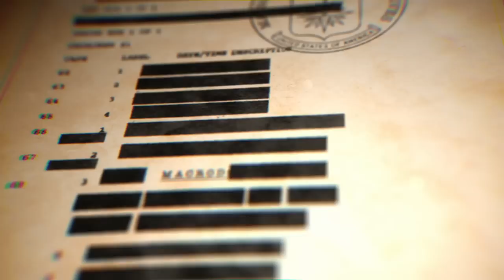A Look Into The Wonders Of The World (ft. Donnie)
On today’s episode Billy, Big T and Arian are joined by recurring co-host, The Wonton Don. Donnie gives us a recap on his Mt. Everest trip and introduces Billy to mad honey (which he eats live on the pod). Plus, we take a deep dive into the wonders of the world including Machu Picchu, The Great Wall of China, pyramids and many more.

Gametime
enter your email, and redeem code MACRO for $20 off your first purchase (terms apply).

00:00 - Intro
01:14 - NBA Finals
11:37 - Chimpanzee Wars
34:21 - Donnie’s Nepal Trip
1:21:37 - Wonders of the World